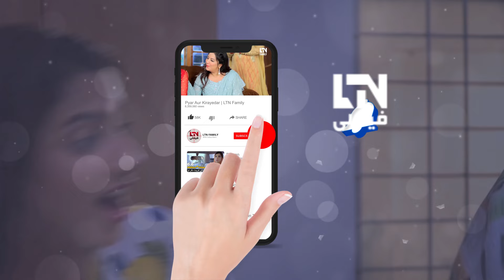Shohar nay biwi ko apnay maa baap say hisa laynay ko kah diya | Humsafar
HUMSAFAR (ہمسفر) - Episode 15- Srha Asghar, Sameer Khan, Babar Ali | DH1